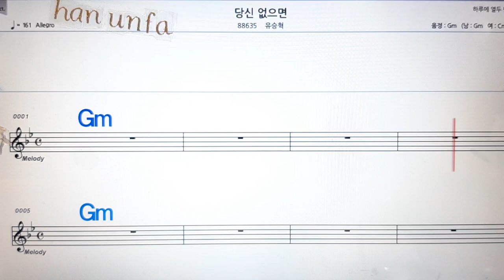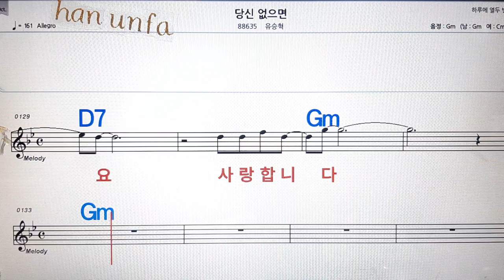당신 없으면/유승혁💋노래방, 통기타 , 코드 큰악보, 가라오케, 반주💖Karaoke, Sheet Music, Chord, MR